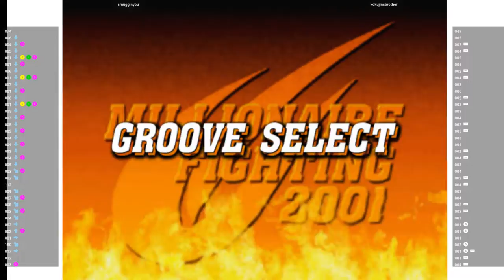CVS2 - smugginyou VS kokujinsbrother